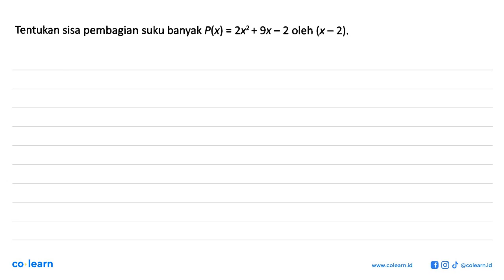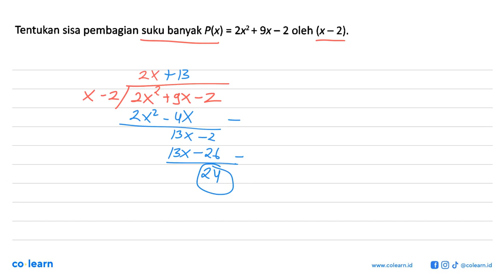Tentukan sisa pembagian suku banyak P(x) = 2x2+ 9x - 2 oleh (x - 2).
Topik atau Materi: Pembagian bersusun dan Horner - Polinomial - ALJABAR - Matematika Kelas 11 SMA - K-13 Revisi

00:00 : Bedah Soal
01:00 : Konsep, rumus dan pengertian Pembagian bersusun dan Horner
01:18 : Langkah penyelesaian soal
00:08 : Jawaban akhir
00:38 : Penutup